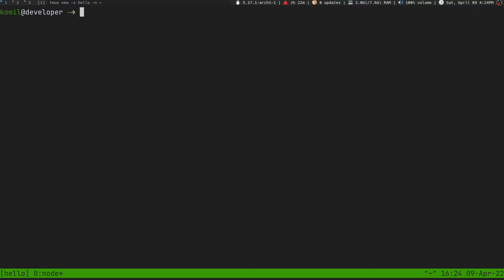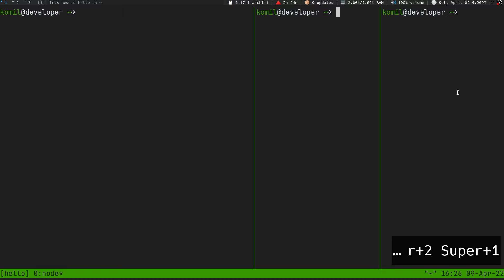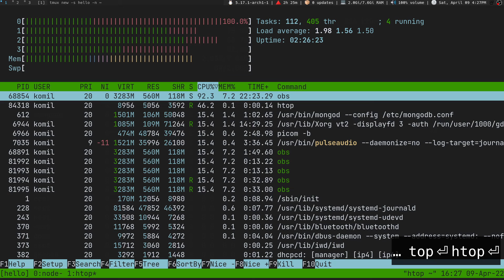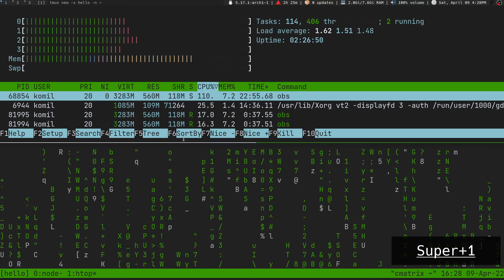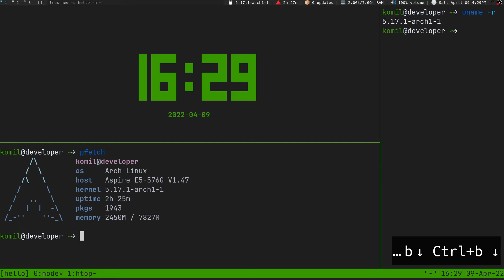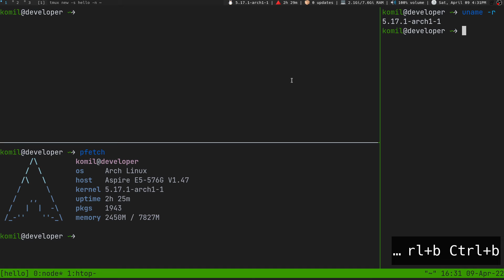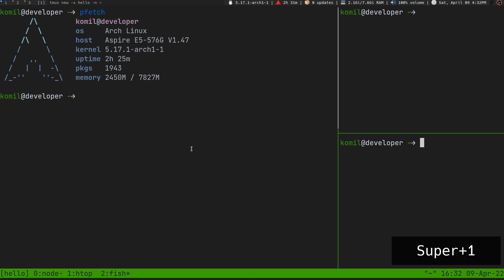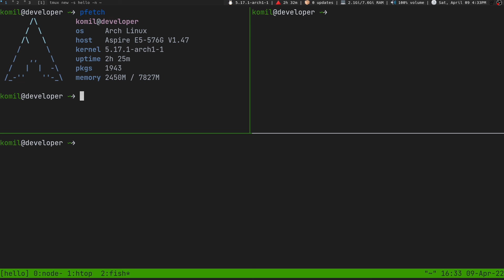TMUX Kursi 4-Dars Panes